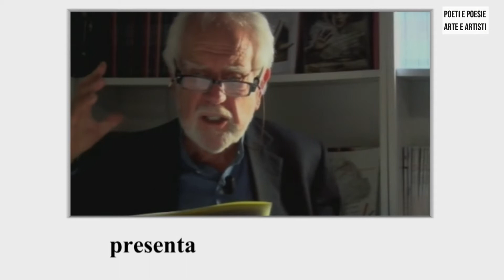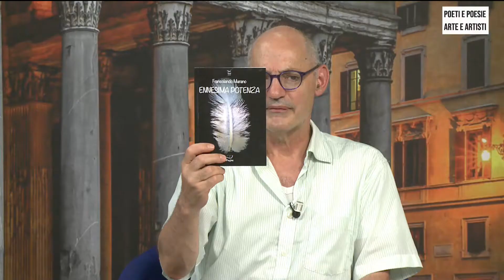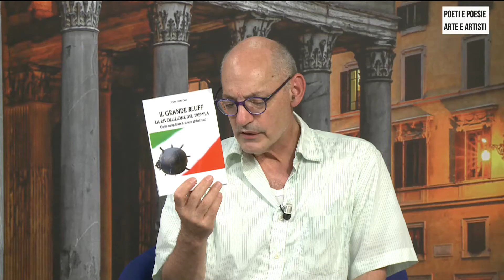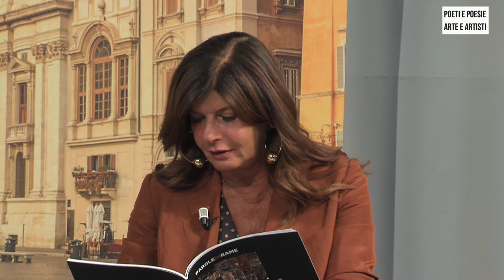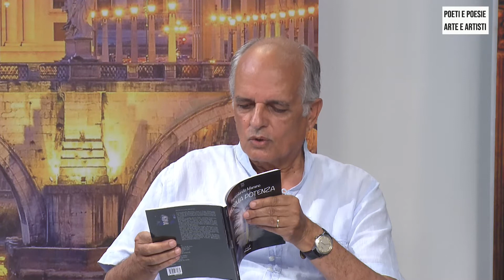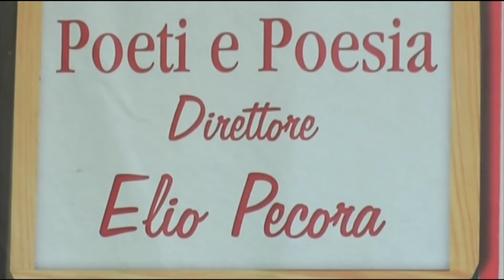DiRò- Artists in pair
POETI E POESIA PT44    22 luglio 2020